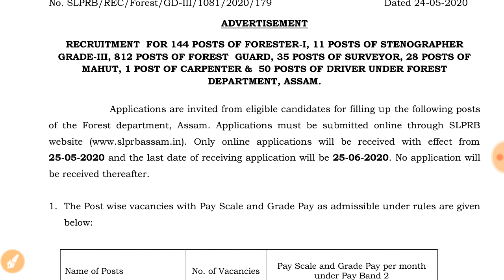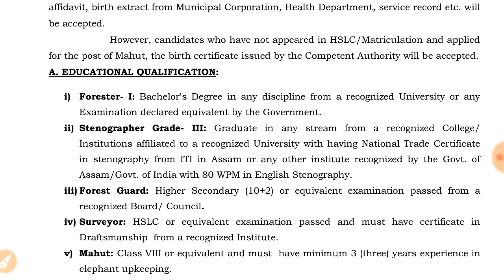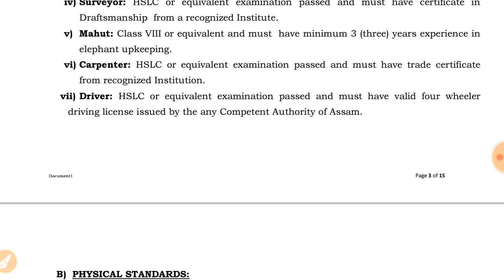Assam Forest Department Recruitment //1081 POST //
Click here for official Advertisements -